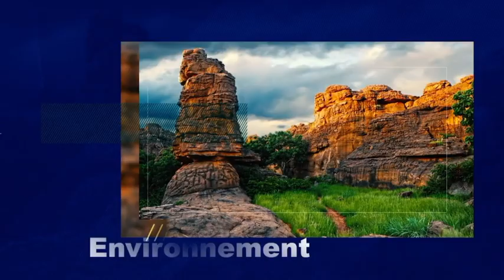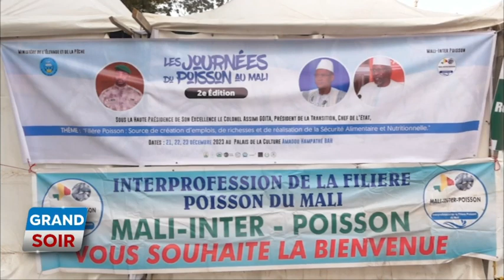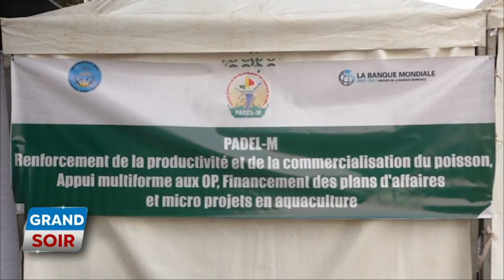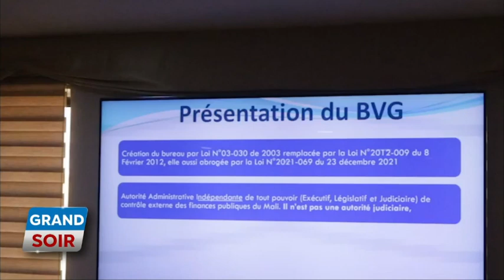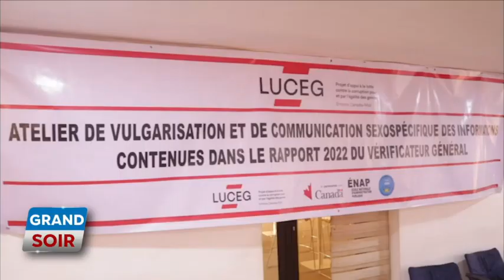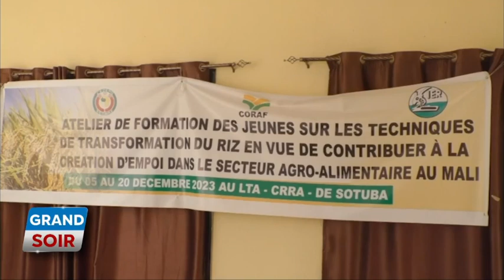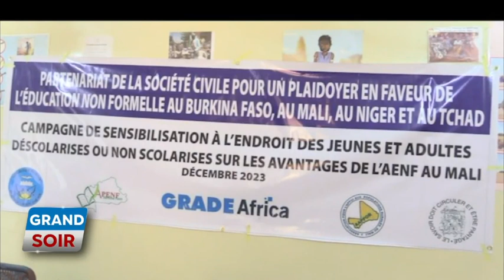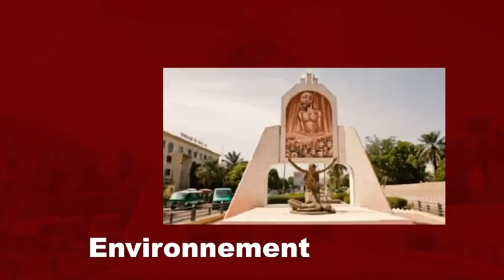LE GRAND SOIR DU 21 DECEMBRE 2023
Présentation : Emmanuel Coulibaly
Chef d'édition : Emma F. Nounawon
Rédacteur en chef : Youssouf Coulibaly
Réalisation : Moctar Koné
Copyright : Décembre 2023